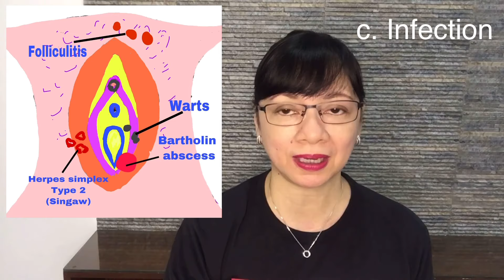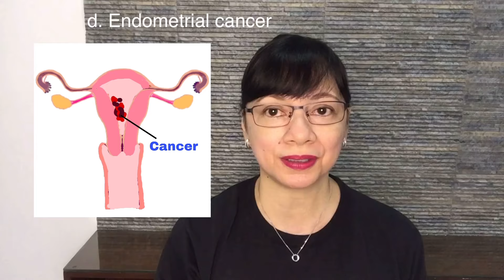OB-GYNE vlog. PAGDURUGO PAGKATAPOS MAGT*ALIK VLOG 43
POLYP, GASGAS SA CERVIX , INFECTION, KANSER